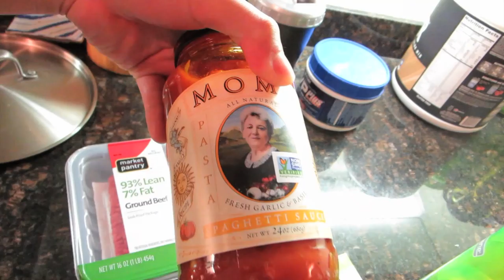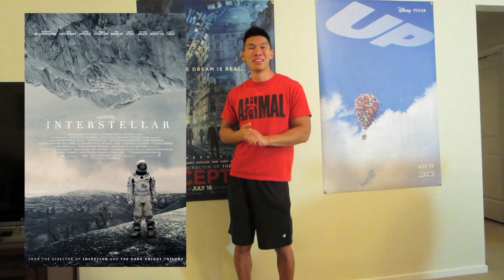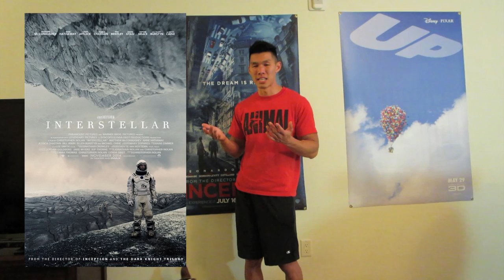CHILLIN' WITH A COOL CORGI - Life After College: Ep. 379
Features of this Episode:
- Vlogging after a Week of being sick
- Driving to see Interstellar in 70mm IMAX
- Bringing Gatsby the Corgi Puppy to the Park
- Frisbee dog
- Making a Green Smoothie (Kale, Apple, pear, cucumber, grapes, ginger)
- Revisiting Gatsby's Playpen from when I first got him
- Corgi Puppy in Sunglasses
- Cooking Dinner: Meatsauce Spaghetti (Mom's Fresh Garlic & Basil Spaghetti Sauce)
- Reviewing Interstellar
- Reviewing The Fault in Our Stars